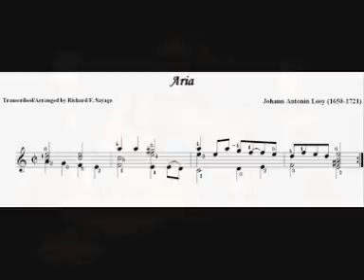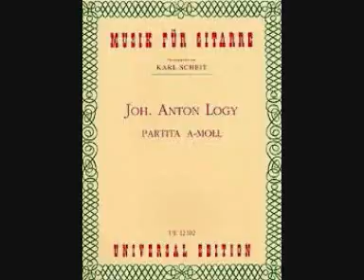Johann Anton Logy-Aria-Guitar